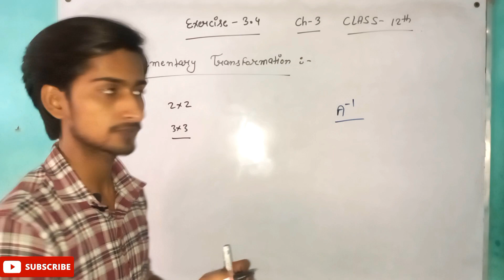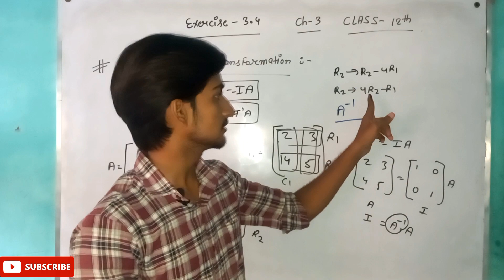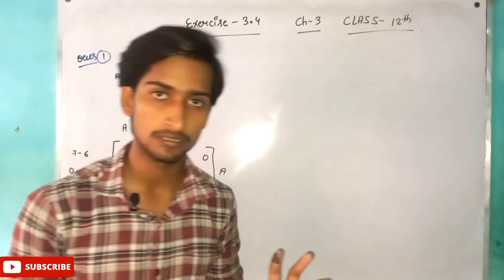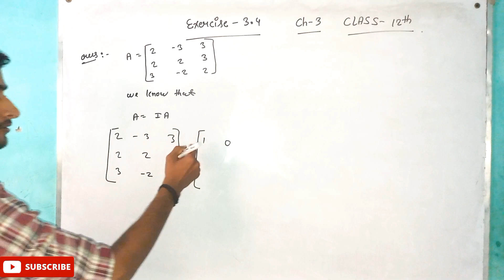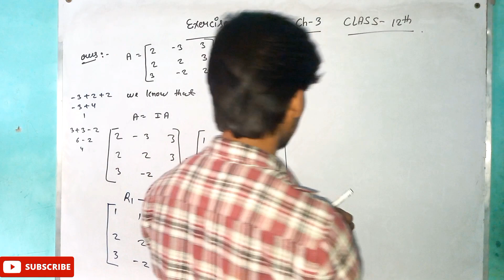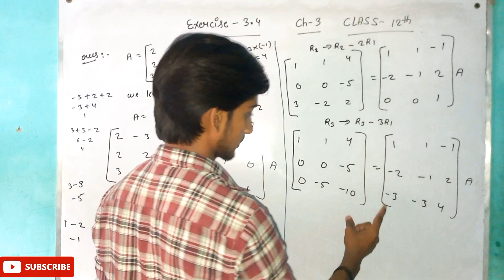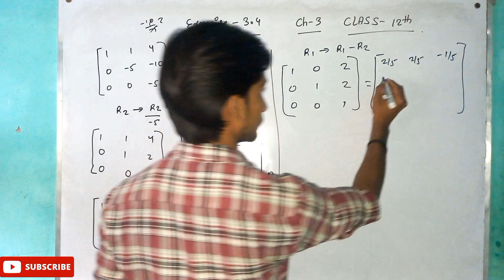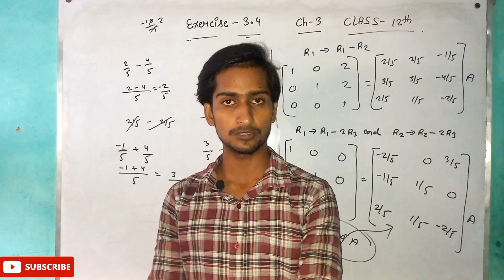Exercise 3.4/elementary transformation/Class12th/Mathematics/chapter 3/NCERT/Matrices/Part 8